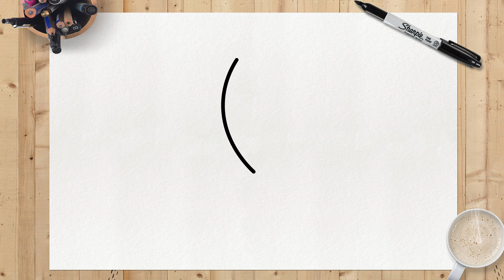WIE MAN ZEICHNET FEMALE TITAN | ATTACK ON TITAN | Schritt für Schritt Simpel und Einfach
Mochtest du das Video ??? Hinterlassen Sie in den Kommentaren, was Sie von unserer Zeichnung halten und ob Sie es geschafft haben, mit unserem Tutorial richtig zu lernen!
Schauen Sie sich unten meine Playlist "Attack on Titan" an, um mehr über Ihre Lieblingsfiguren zu erfahren.

                                     Ein bisschen Charakter
Die weibliche Titanin (ata 型 の 巨人 Megata no Kyojin?) Ist eine der neun Titanen und hat die Fähigkeit, reine Titanen mit ihren Schreien anzulocken und auch selektiv Teile ihrer Haut zu härten. Es befindet sich derzeit im Besitz von Annie Leonhart, obwohl es im Koma unbrauchbar ist.

Teile dieses Video mit deinen Freunden, auf diese Weise hilfst du mir sehr, neue Tutorials zu erstellen! ❤️